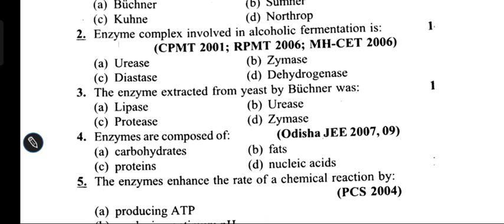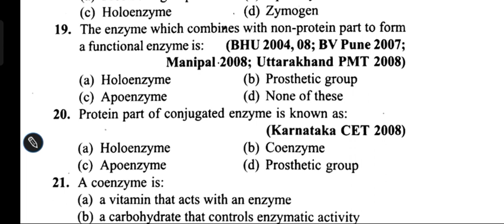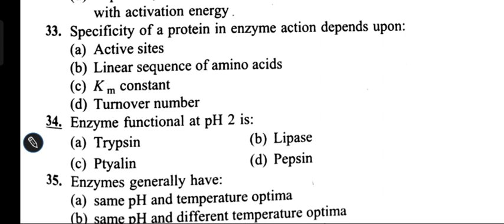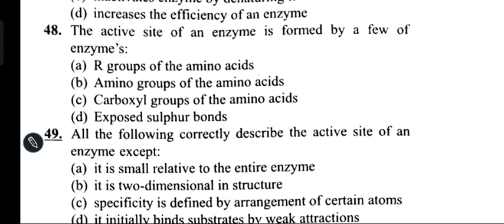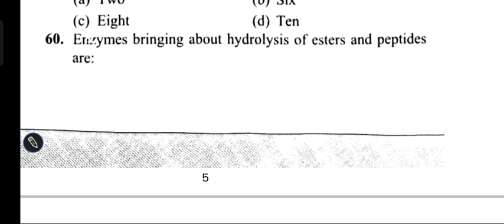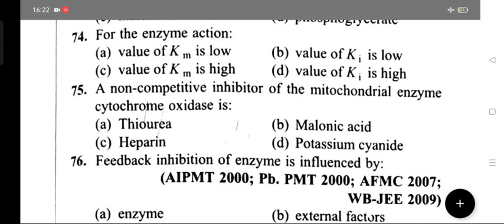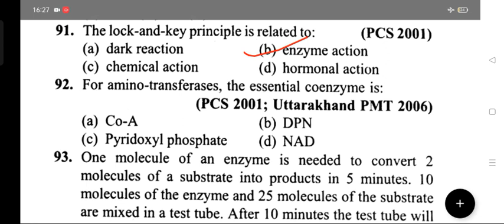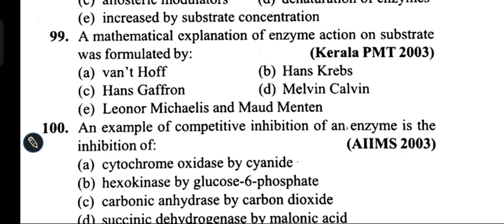ENZYMES // MCQ PART-1 // FOR NEET TGT PGT AND ALL BIOLOGY EXAMS